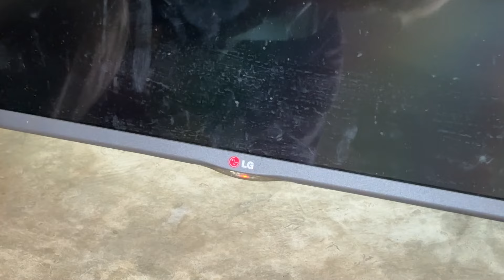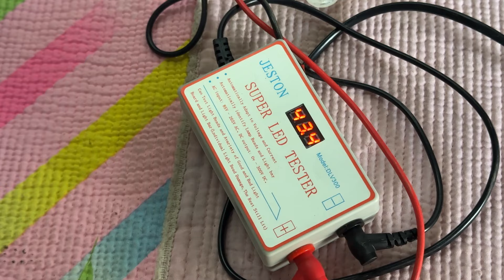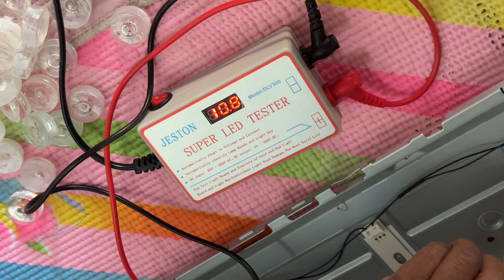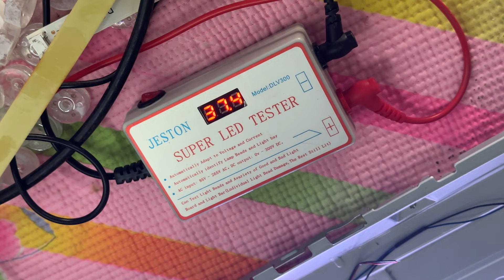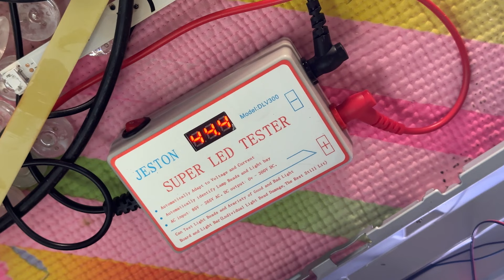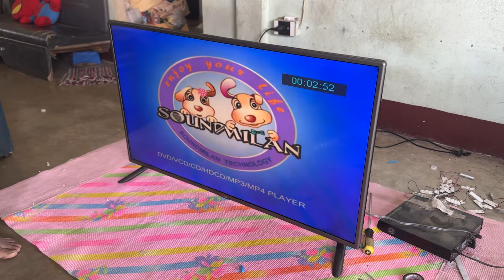ซ่อมทีวีจอแบน LCDยี่ห้อ LG 42”￼ มีเสียงไม่มีภาพติดจอ เป็นจุดสีขาวดวงๆ อะไรเสีย ช่างหนูวิเศษ ￼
เพจช่างหนูวิเศษอะไหล่เครื่องเย็น

คำอธบาย: สำหรับทีวีเครื่องนี้เค้าบอกว่าเวลาติดมันเป็นดวง ตามรูปแต่ตอนนี้มันไม่ติดหลอดมันขาดช่างหนูได้ใส่หลอดดีไอวาย